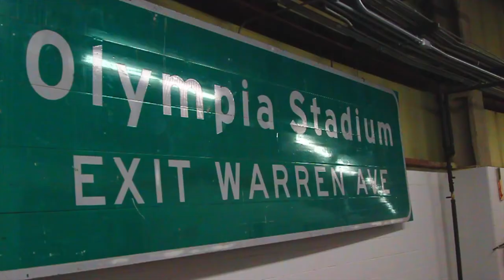College Hockey All-Access: Bulldogs Unleashed - Great Lakes Invitational Trailer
Just a small sample of the biggest Bulldogs Unleashed in program history. Coming in February 2015.